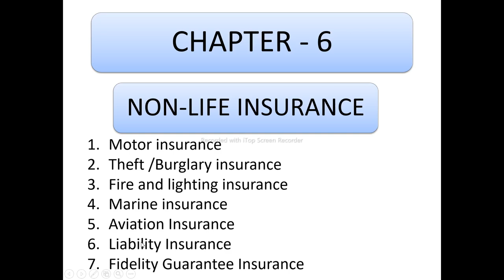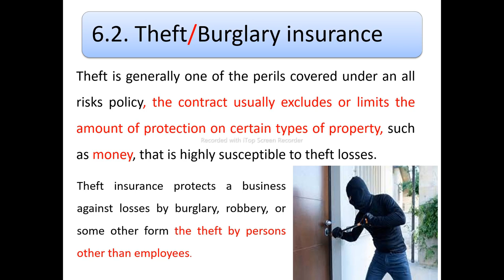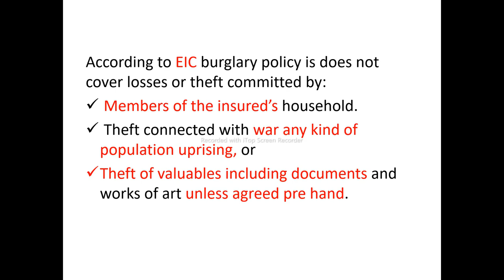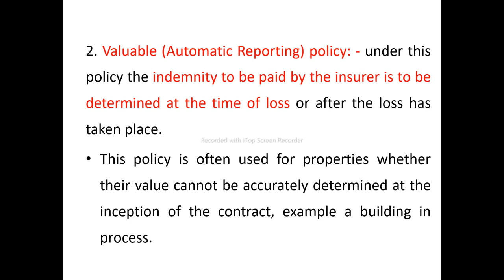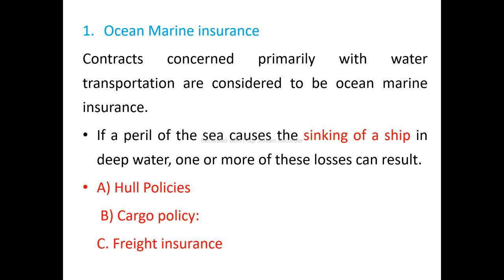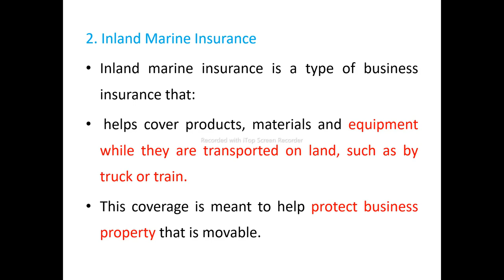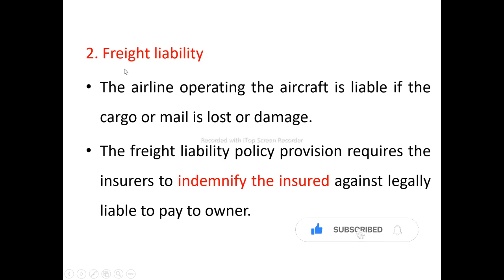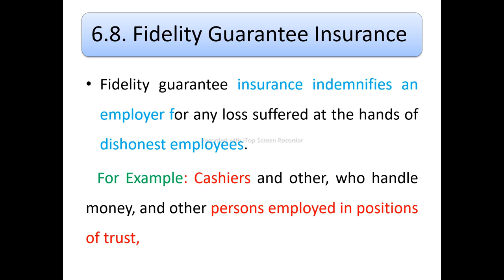Non life insurance | Property insurance | Chapter six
Property insurance,  fire insurance, marine insurance, property insurance, what is property insurance, property, insurance meaning, property insurance definition, what is the definition of property

Some video recommended for you